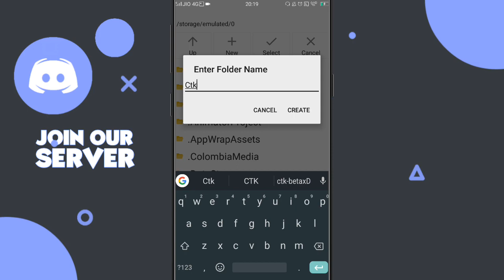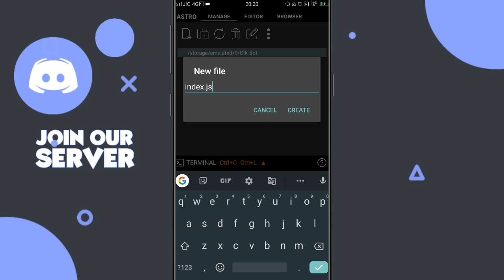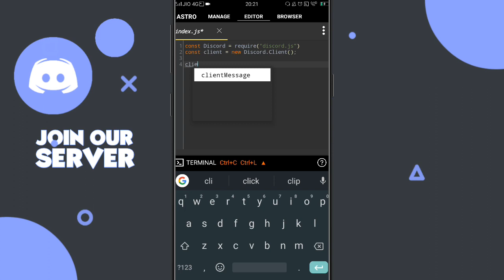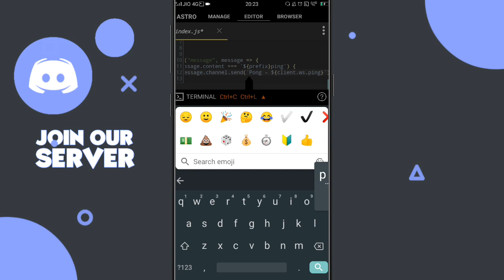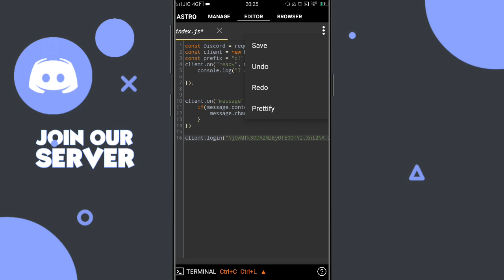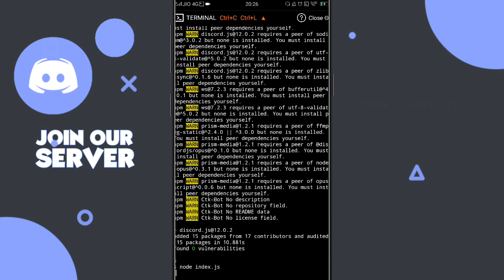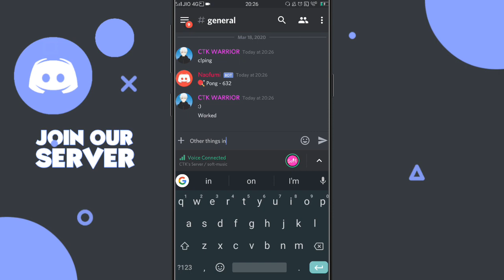Create JavaScript Discord bot in android | Part 1